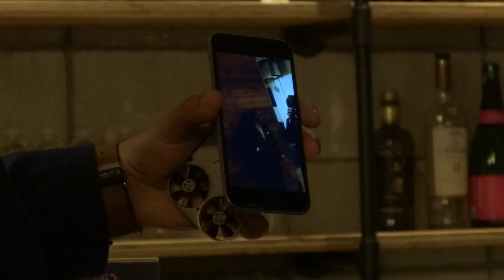スマホケースと一体化する自撮りドローン「AirSelfie」デモ飛行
スマホケースと一体化する空飛ぶセルフィーカメラ「AirSelfie」。AirSelfie社の共同創設者であるエドアルド・ストロッピアーナ氏によるデモ飛行の様子をお届けします。

▼関連記事
今年の自撮りはスマホカバーと一体化の空飛ぶカメラ「AirSelfie」で空撮！

★"ほぼ"毎週火曜日20時からみんなでニコ生やってまーす！

★週アス読み放題＆アスキー特選動画見放題の
　会員制『ASCII倶楽部』（月額1000円＋税）はじめました('◇')ゞ